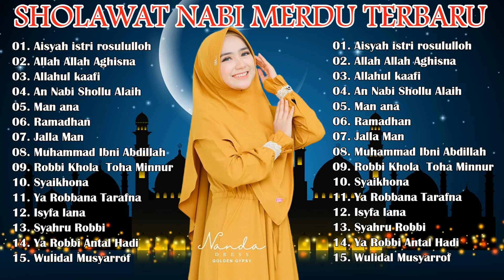SHOLAWAT SPESIAL TERPOPULER 2021 || Sholawat Merdu Bikin Menangis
📢 Saya tidak memliki copyrigth lagu ini
💎 Semua kredit dan monetasi di peruntukkan untuk penyanyi dan label musik tersebut
📀 Jangan lupa beli vcd original nya ini hanya untuk preview saja,
Supaya mereka bisa terus berkarir di dunia musik!